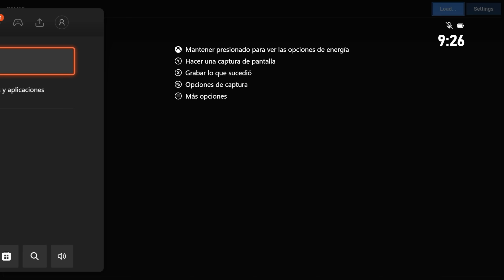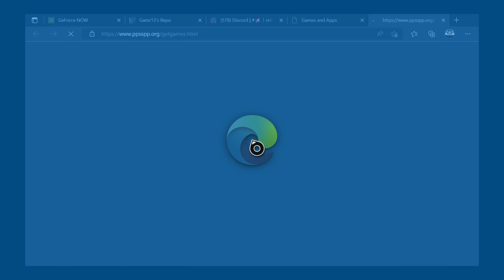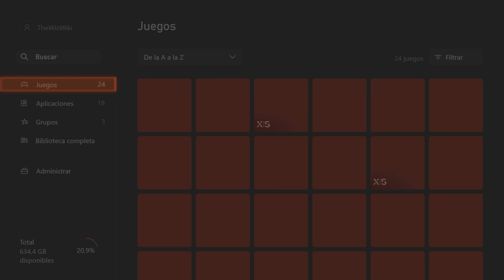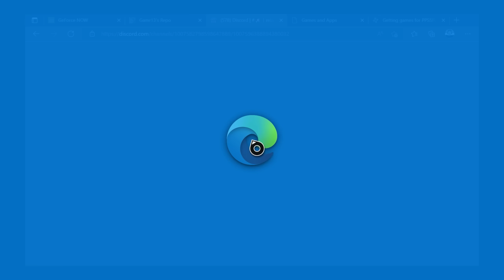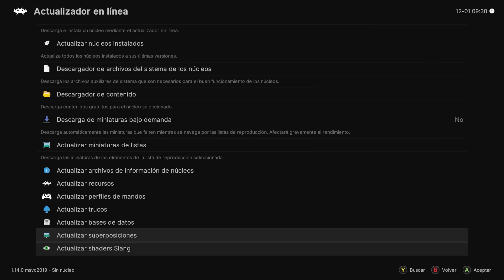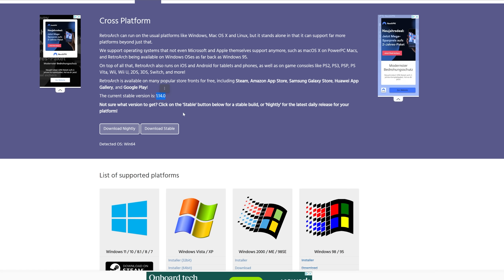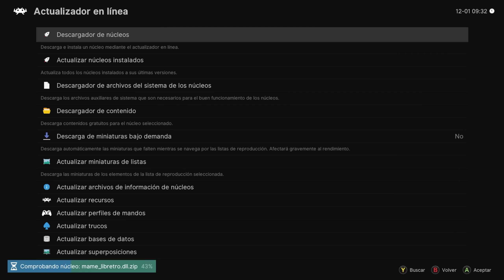Esto nunca existirá en PlayStation ¡¡Xbox es insuperable!!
Los subtítulos de mis videos están traducidos online, aviso que puede contener algún error de traducción en según qué palabras o expresiones.